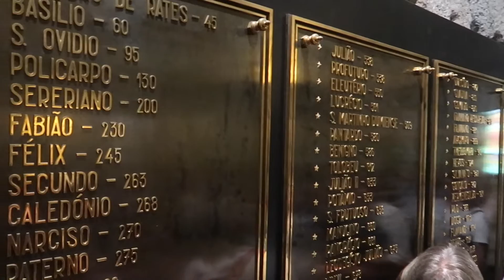Fatima 2019.08.19 [#147]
PORTO, BRAGA, SANTIAGO DE COMPOSTELA